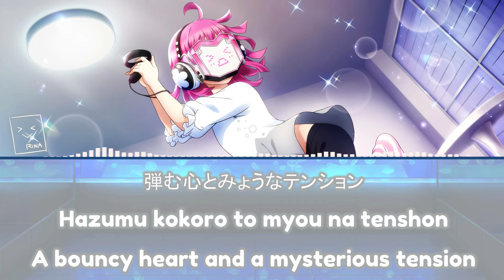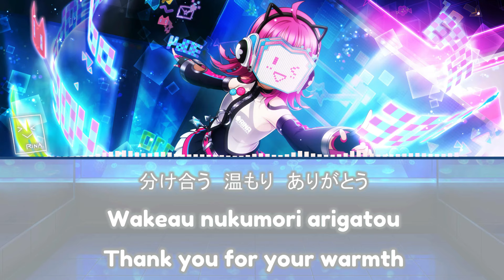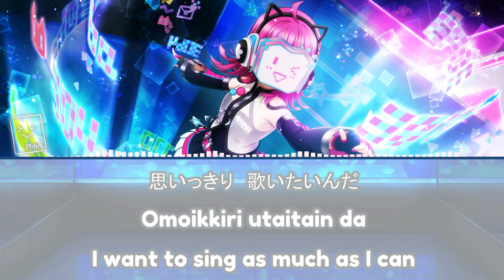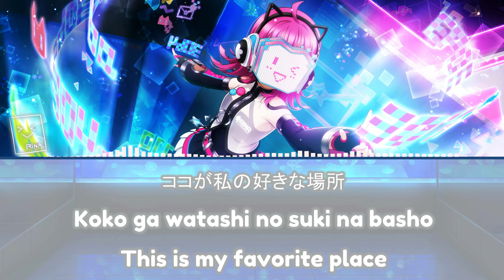Tennoji Rina - Tsunagaru Connect / ツナガルコネクト (Full, Kanji, Romaji, Eng)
💻 Tsunagaru Connect (ツナガルコネクト) is Rina Tennoji's song for the single being released on December 2, 2020. It is also an insert song in Love Live! Nijigasaki High School Idol Club Season 1 Episode 6.

💻 The song is written by Ayaka Miyake
💻 Composed by DECO*27 and arranged by POLICE PICCADILLY
Next Song : Winter Vacation Aqours